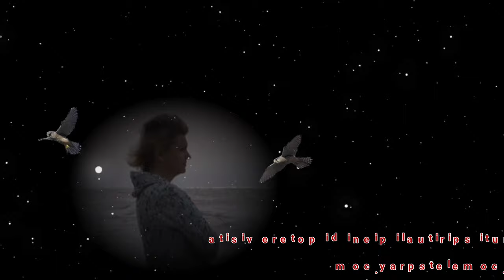HAI UN CASO CONTRO DIO?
Qualche volta l'anno scorso ho ricevuto un messaggio da qualcuno che guido spiritualmente.  Il messaggio diceva: "Padre, se Dio non cambia la mia situazione, smetterò di servirlo!"  Un altro giovane una volta mi disse: "Ho smesso di credere che Dio esiste perché se lo avesse fatto davvero non avrebbe permesso che i miei genitori morissero lo stesso giorno in un orribile incidente automobilistico".  Queste sono le esperienze degli altri, so che hai la tua causa contro Dio.  Facciamo tutti cause contro Dio quando affrontiamo sfide che ci sopraffanno e disperati diciamo "questa vita non è equilibrata".  Dubitiamo a volte della sua infinita bontà, misericordia e talvolta della sua esistenza!  Non è strano, ma puoi sostenere la tua accusa contro Dio?  Pensi che Dio sia ingiusto con te?  Potresti avere ragione.  Basta leggere lentamente mentre entriamo in tribunale.